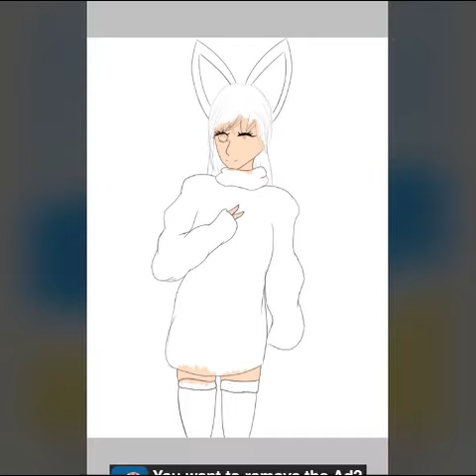Rose the bunny